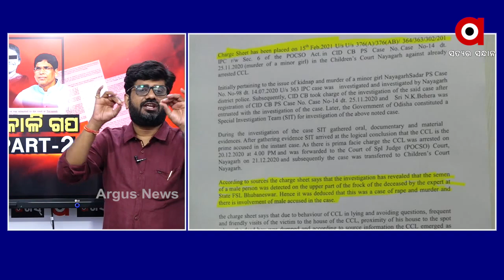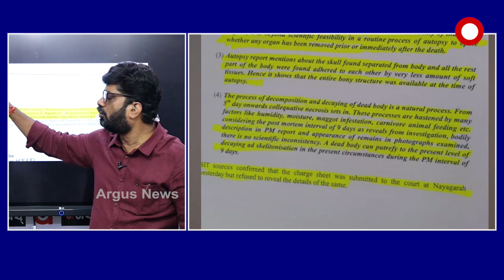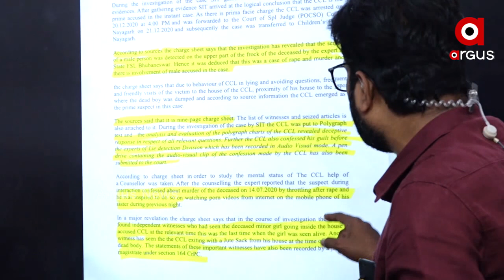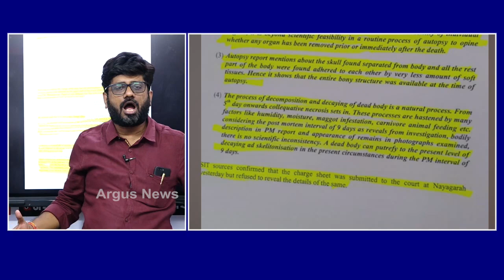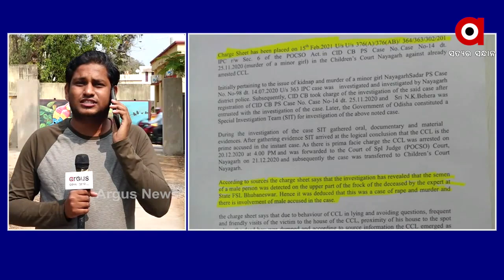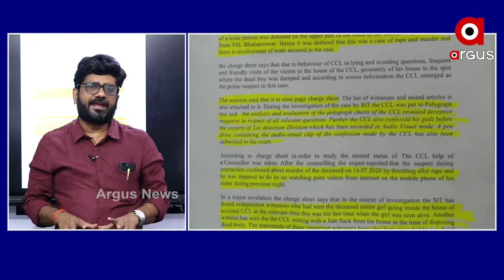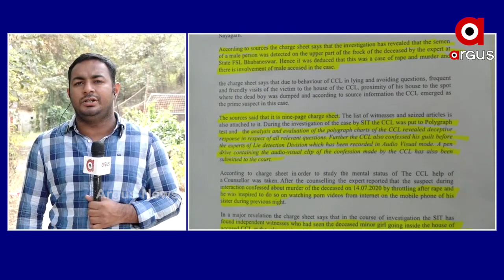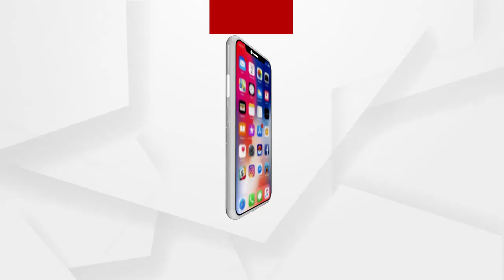ଜାମୁକୋଳି ଗପ ପାର୍ଟ 2